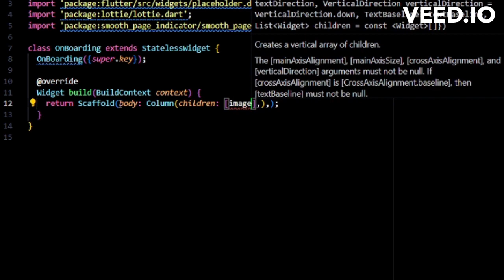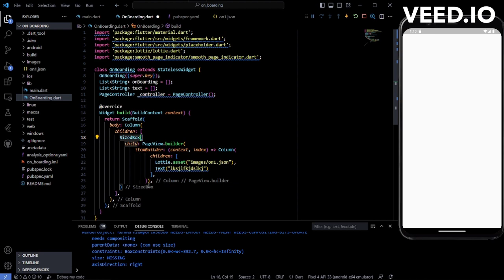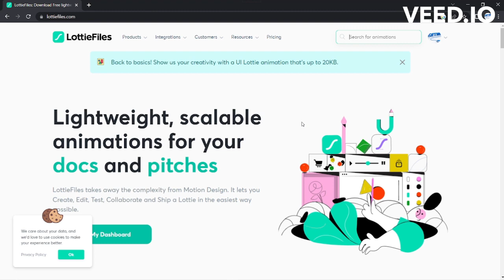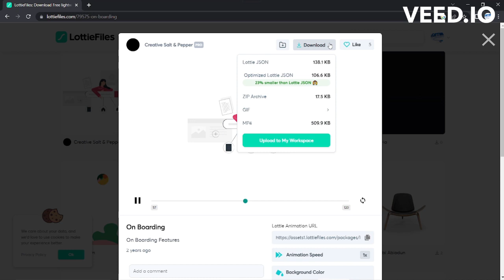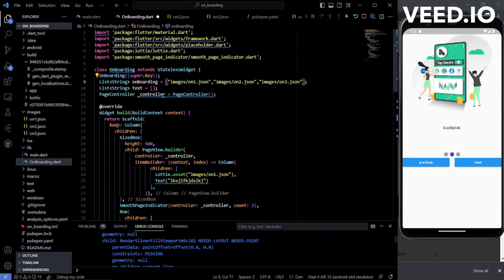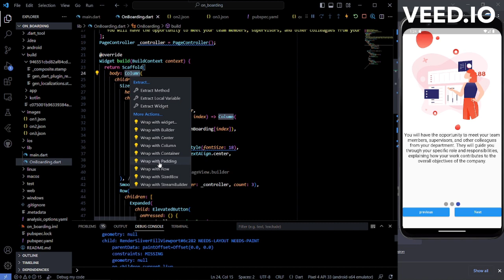Flutter | How to make on boarding screen + with animation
Flutter onboarding is a user interface (UI) pattern commonly used in mobile application development to introduce and guide users through the features and functionalities of an app. It serves as an initial introduction and orientation to ensure a smooth and engaging user experience from the moment users first interact with the app.

In Flutter, onboarding screens are typically displayed when a user launches the app for the first time or after a major update. These screens are designed to provide a visually appealing and informative overview of the app's key features, benefits, and instructions on how to use them. The onboarding process aims to familiarize users with the app's interface, navigation, and any unique interactions it offers